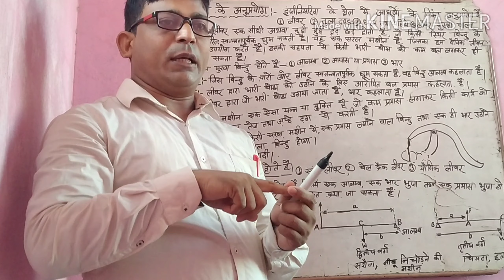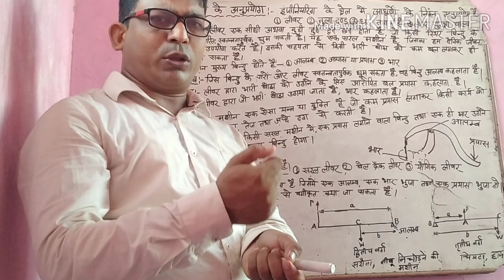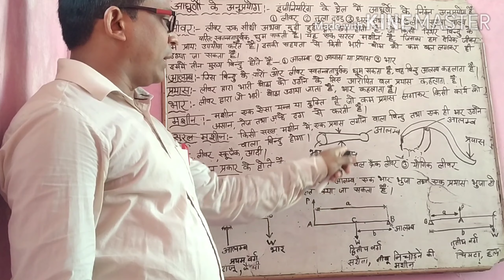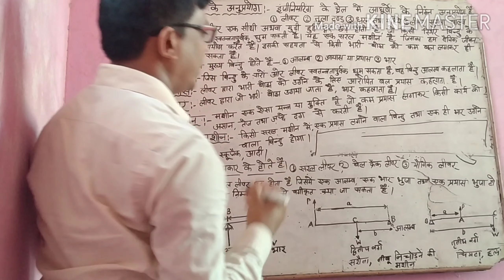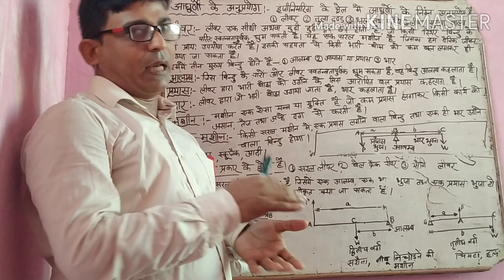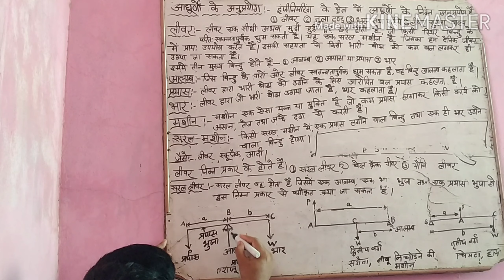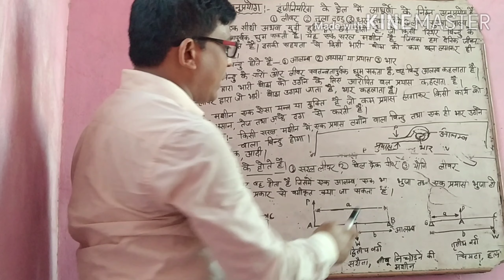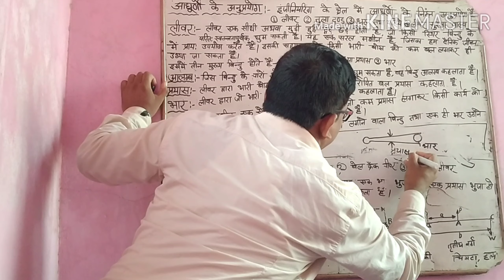Applications of Moment ( Part - 1 )